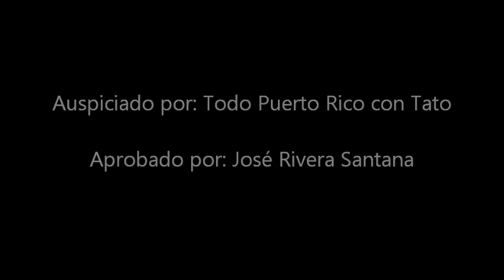Sorteo 100% Pueblo - Nelson Sambolin - El Jardín del Poeta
El Comité Todo Puerto Rico con Tato te ofrece la oportunidad de ganarte una de siete (7) obras originales de los los siguientes artistas puertorriqueños: • Carmelo Sobrino • Rafael Trelles • Pablo Marcano • Dafne Elvira • Nelson Sambolín • María Antonia Ordoñez • Luis Maisonet Los originales de las obras se estarán exhibiendo en la Galería Espacio 304 en el número 304 de la Avenida Eleonor Roosevelt en Hato Rey con número telefónico . También puedes verla en nuestra galería virtual en nuestra página de Facebook El sorteo de las obras tendrá lugar el 19 de octubre de 2012 a las 7:00 de la noche en la Casa Aboy en Santurce.